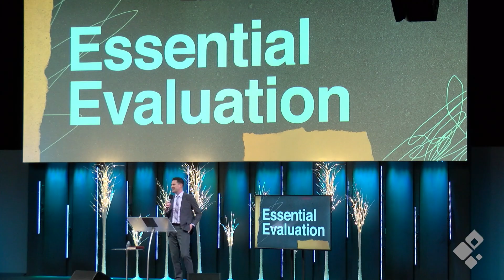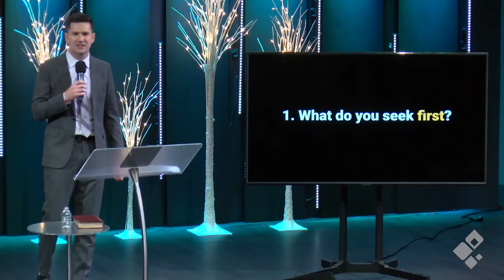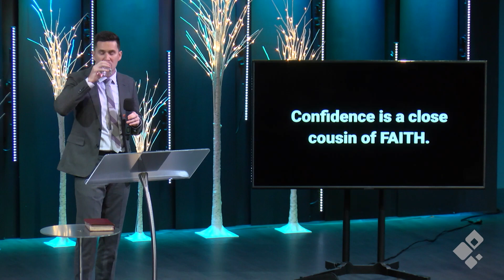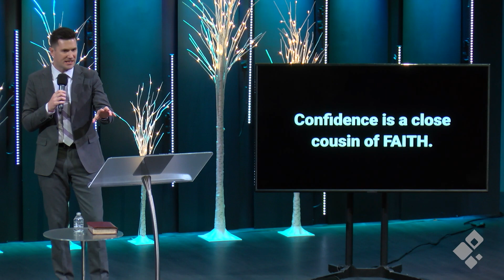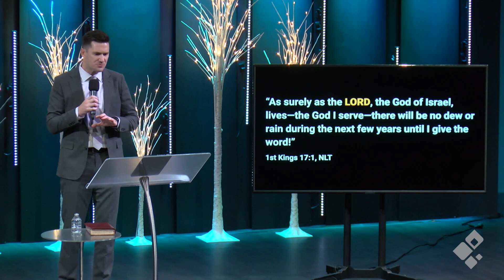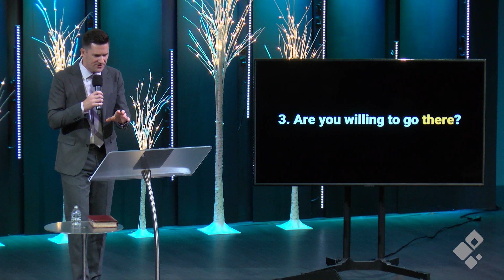Essential Evaluation | Pastor Jason Forbush